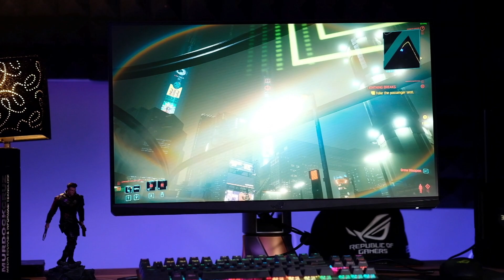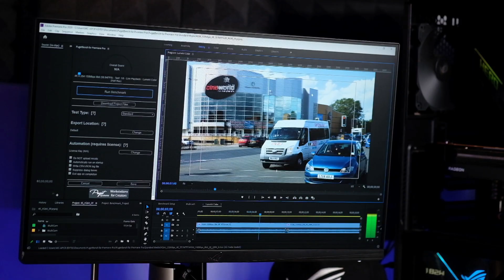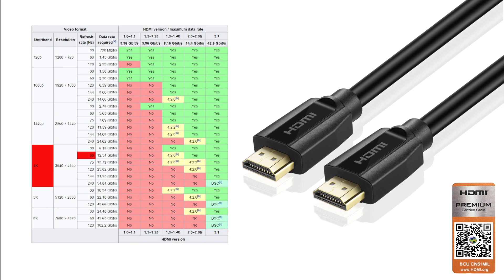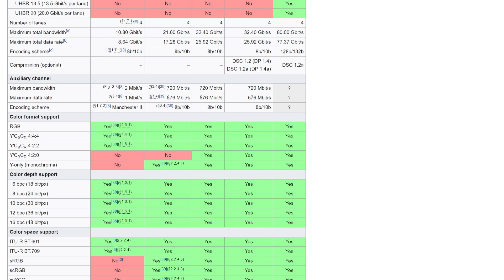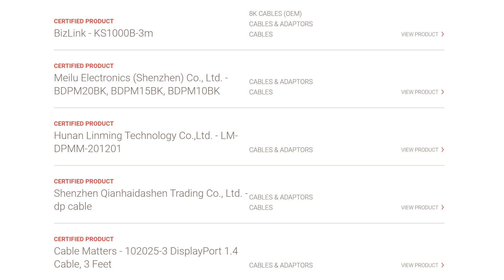HDMI vs DisplayPort : Mana Sih Yang lebih Baik?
Simpel tapi suka bingung juga saat pengen masang, setidaknya itu berlaku buat urusan konektivitas display antara port HDMI dan Displayport. Terkadang suka ada pertanyaan, apa sih yang bedain dua port yang suka hadir di monitor, VGA atau bahkan motherboard?  Penasaran? Pantengin terus video ini.